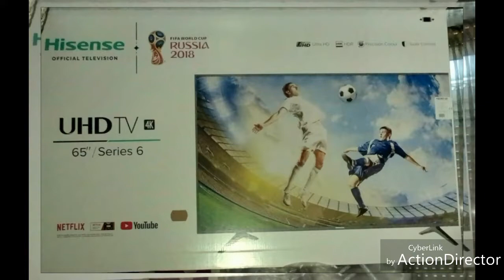Mi televisión nuevo con Netfix y Youtube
Gracias mi Dios por tanto que me das . Te amo mi Rey